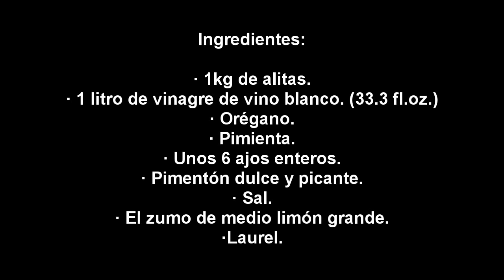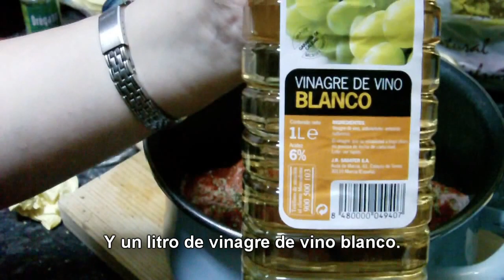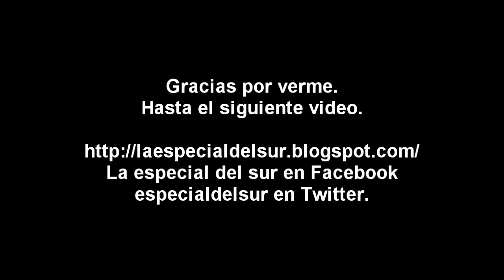Alitas de pollo en adobo (También sin gluten)